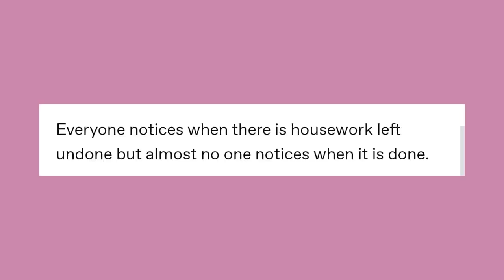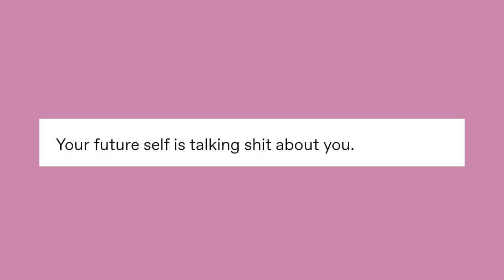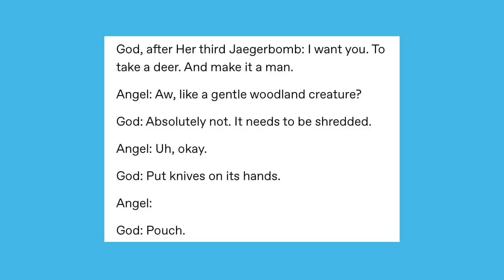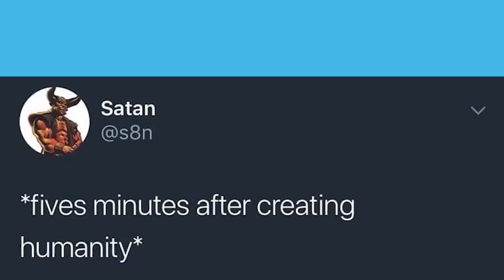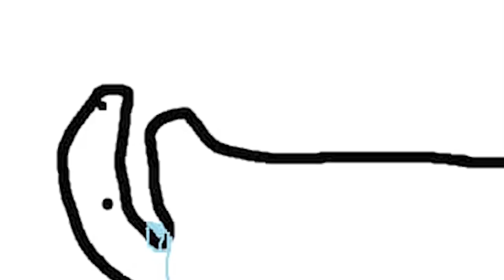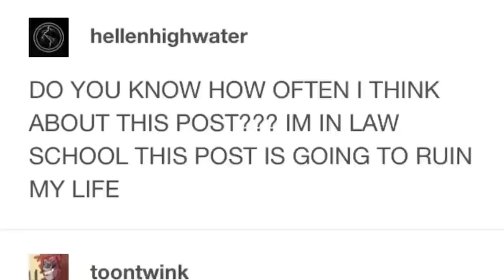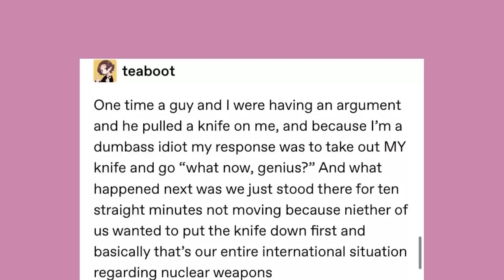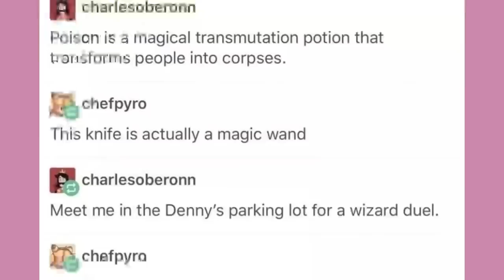It Came From Tumblr (and Other Places) #41 | Binge Compilation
Got Stuff You'd like to Send? Send it to:
P.M. Seymour